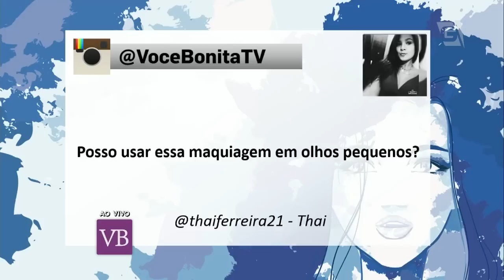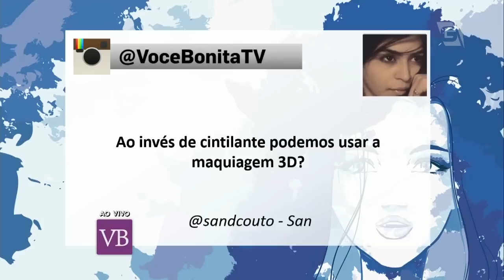Make para festas - Você Bonita (20/04/16)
Aprenda a fazer uma maquiagem rápida e fácil para sempre arrasar nas festas.

Facebook.com/vocebonitatv